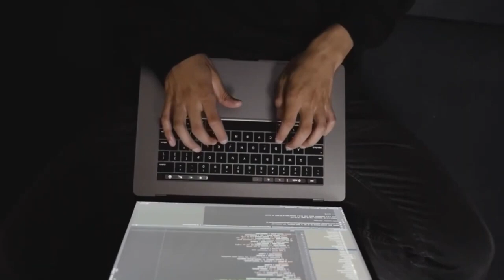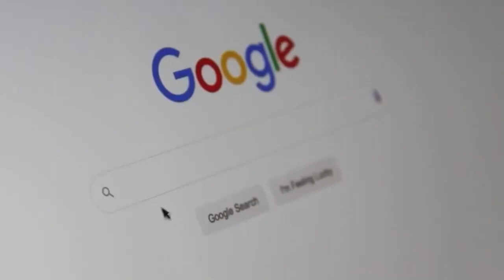CUDOS - как стать ренджером?